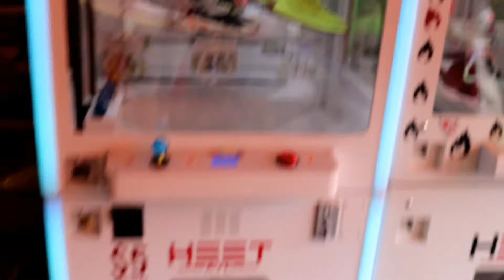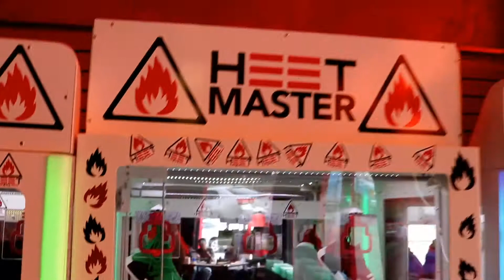Heet Atl Vlog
Go check out Daeonekicks on Youtube And on IG @daeonekicks